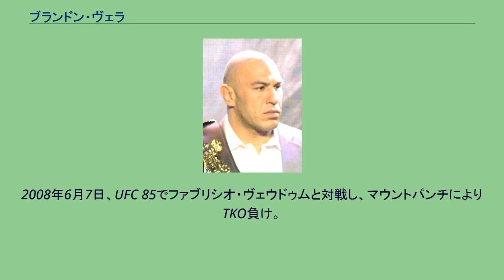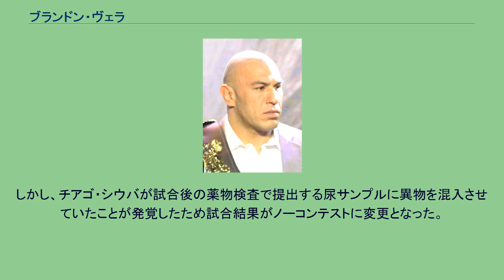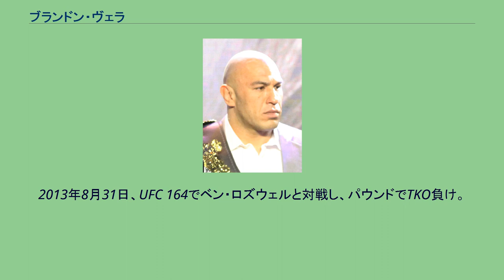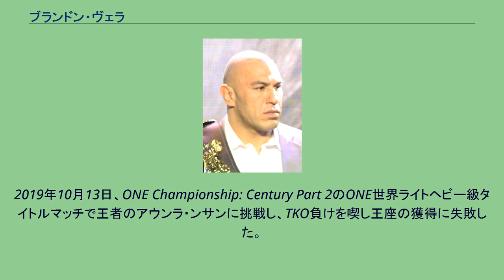ブランドン・ヴェラ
ブランドン・ヴェラ（Brandon Vera、1977年10月10日 - ）は、フィリピンの男性総合格闘家。
バージニア州ノーフォーク出身。
アライアンスMMA所属。
元ONE世界ヘビー級王者。
ロブ・カーマンの弟子にあたる。
夫人のケリー・ヴェラも総合格闘家である。
バージニア州ノーフォークでフィリピン人の父と、イタリア人の母の間に生まれた。
レイク・テイラー高校時代にアマチュアレスリングで優秀な成績を収め、レスリング奨学生としてオールド・ドミニオン大学に進学するも1年半で退学し、アメリカ空軍に所属していたが、右腕の神経を損傷したことにより除隊して、故郷のバージニア州へ戻りリハビリに励んだ。
2002年7月6日、プロ総合格闘技デビュー。
2005年10月3日、UFC初参戦となったUltimate Fight Night 2でファビアーノ・シェルナーと対戦し、膝蹴りでTKO勝ちを収めた。
2006年11月18日、UFC 65でフランク・ミアと対戦し、1R開始1分余りでTKO勝ちを収めた。
2007年10月20日、UFC 77でティム・シルビアと対戦し、0-3の判定負けでキャリア初黒星を喫した。
2008年6月7日、UFC 85でファブリシオ・ヴェウドゥムと対戦し、マウントパンチによりTKO負け。
2008年7月19日、ライトヘビー級転向初戦となったUFC Fight Night: Silva vs. Irvinでリース・アンディに判定勝ち。
10月18日のUFC 89ではキース・ジャーディンに判定負けを喫した。
2009年11月14日、UFC 105のメインイベントでランディ・クートゥアと対戦し、ダウンを奪う場面もあったものの0-3の判定負けを喫した。
2010年3月21日、UFC on Versus: Vera vs. Jonesのメインイベントでジョン・ジョーンズと対戦し、1ラウンドに肘打ちとパウンドの連打でTKO負けを喫した。
2011年1月1日、UFC 125でチアゴ・シウバと対戦し、0-3の判定負けを。
しかし、チアゴ・シウバが試合後の薬物検査で提出する尿サンプルに異物を混入させていたことが発覚したため試合結果がノーコンテストに変更となった。
2012年8月4日、UFC on FOX 4でマウリシオ・ショーグンと対戦。
善戦するも4RにパウンドでTKO負けを喫した。
2013年8月31日、UFC 164でベン・ロズウェルと対戦し、パウンドでTKO負け。
2連敗となりUFCからリリースされた。
2014年12月5日、ONE FC初参戦となったONE FC 23でイゴール・スボラと対戦し、サッカーボールキックでTKO勝ちを収めた。
2015年12月11日、ONE Championship: Spirit of ChampionsのONE世界ヘビー級王座決定戦でポール・チェンと対戦し、左ハイキックでKO勝ちを収め王座獲得に成功した。
2016年12月2日、ONE Championship: Age of DominationのONE世界ヘビー級タイトルマッチで挑戦者の関根"シュレック"秀樹と対戦し、左ミドルキックを効かせてからのパウンドでTKO勝ちを収め初防衛に成功した。
2018年11月23日、ONE Championship: Conquest of ChampionsのONE世界ヘビー級タイトルマッチで挑戦者のマウロ・セリーリと対戦し、カウンターの左フックでKO勝ちを収め2度目の王座防衛に成功した。
2019年10月13日、ONE Championship: Century Part 2のONE世界ライトヘビー級タイトルマッチで王者のアウンラ・ンサンに挑戦し、TKO負けを喫し王座の獲得に失敗した。
2021年5月15日、ONE Championship:Dangalで行われた世界ヘビー級タイトルマッチで、アルジャン・ブラーと対戦し敗北。
王座を失った。